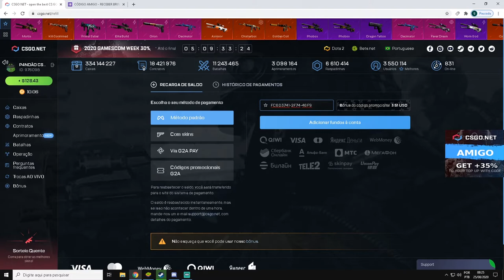a CAIXA no CSGONet - 3$ CÓDIGO ESCONDIDO